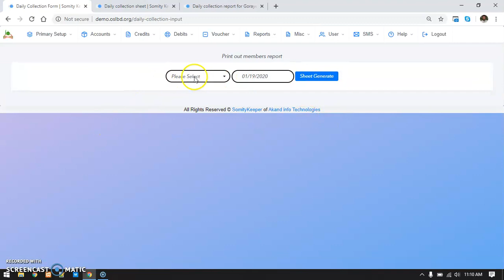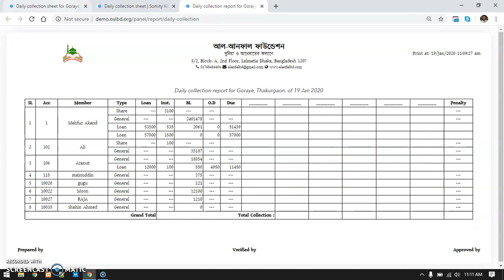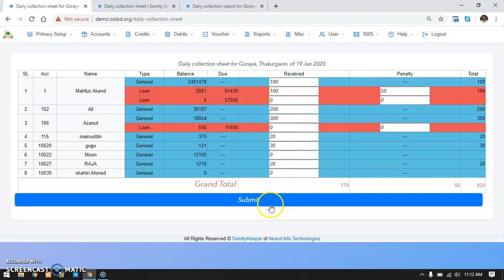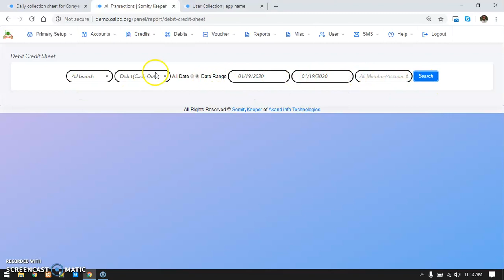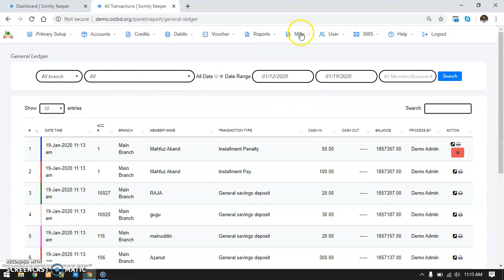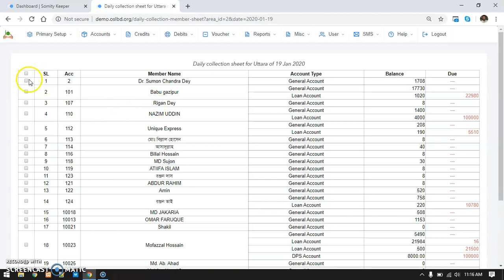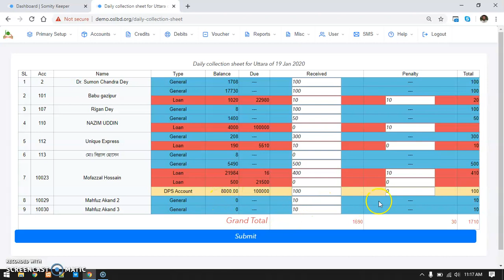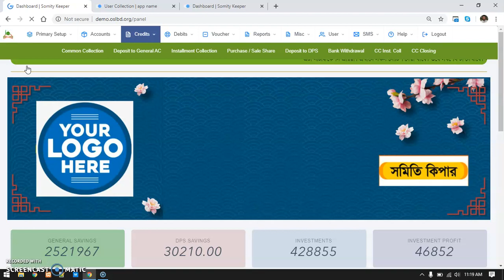DCS Input (Bulk Posting)